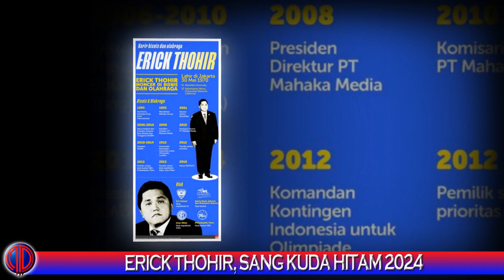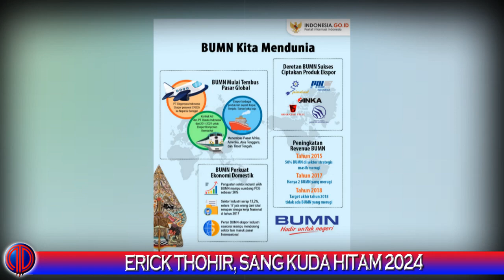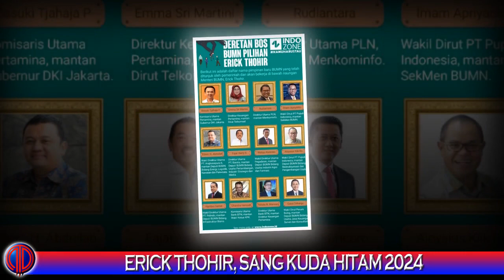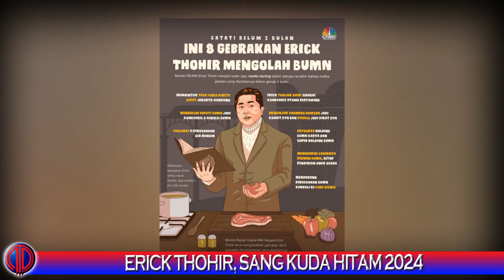Erick Thohir Sang Kuda Hitam Dalam Kontestasi Pilpres 2024?